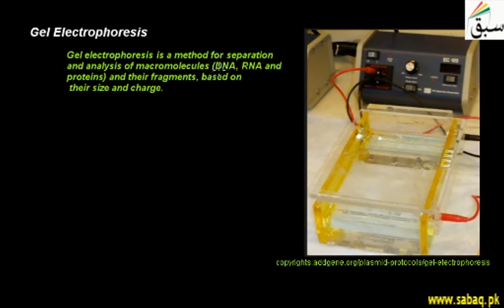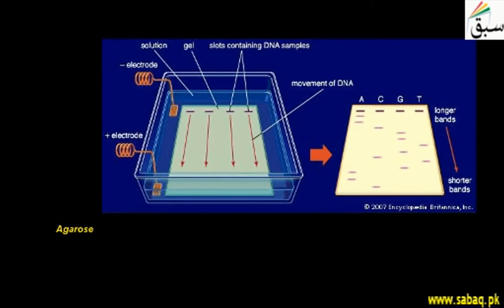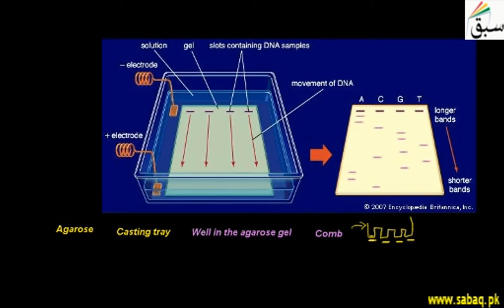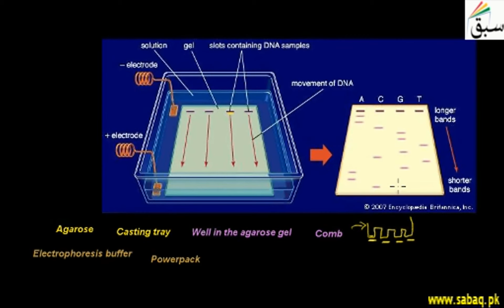Gel Electrophorasis, Biology Lecture | Sabaq.pk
Gel Electrophorasis is technique used to separate fragments of DNA, RNA, agarose gel is used
This video is about: Gel Electrophorasis. Practice tests and free video lectures for Physics, Chemistry, Biology, Math’s, Computer Science, English & more subjects are also available at Sabaq.pk. So, subscribe to Sabaq.pk/Sabaq Foundation now and get high marks in your exams.

CLASSES WE COVER AT SABAQ.PK / SABAQ FOUNDATION:

1. KG
2. Class 1
3. Class 2
4. Class 3
5. Class 4
6. Class 5
7. Class 6
8. Class 7
9. Class 8
10. Class 9
11. Class 10
12. Class 11
13. Class 12
14. Class 13
15. Class 14
16. MCAT
17. ECAT
18. CSS

BOARDS WE COVER AT SABAQ.PK / SABAQ FOUNDATION:

1. FBISE
2. Sindh Board
3. KP Board
4. Balochistan Board
5. Cambridge

STUDY MATERIAL WE OFFER AT SABAQ.PK / SABAQ FOUNDATION:

1. Physics Lectures
2. Chemistry Lectures
3. Mathematics Lectures
4. Biology Lectures
5. English Lectures
6. General Science Lectures
7. Computer Science Lectures
8. General Math Lectures
9. Accounting Lectures
10. Statistics Lectures
11. Advance Accounting Lectures
12. Cost Accounting Lectures
13. Practice Tests
14. Physics Practical
15. Chemistry Practical